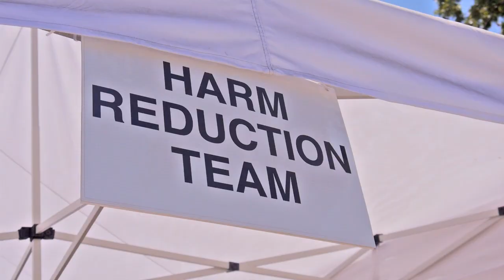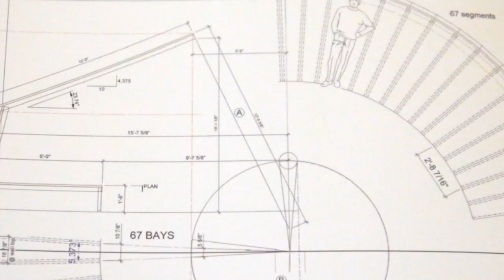Zendo Project: Psychedelic Harm Reduction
This year, millions of people will use psychedelics outside of medical and research contexts. Using psychedelics can produce overwhelming and uncomfortable experiences, which becomes more likely with high doses, in first-time users, and when adequate preparation or setting are not available.

The Zendo Project provides a safe space and professionally trained staff to care for individuals at festivals, concerts, and other events where psychedelic substance use may be present. Zendo Project staff and volunteers also work closely with event security and medical response teams to provide comprehensive psychedelic first aid services.

We're asking for $50,000 to expand the Zendo Project's services at festivals around the world. Increasing numbers of event producers are recognizing the need for psychedelic harm reduction services at their events and asking for these services—we need your help to get there.